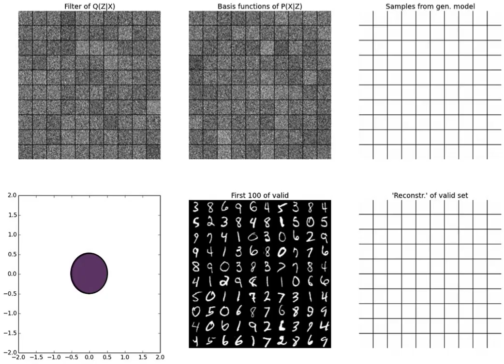2014 03 MNIST AEVB optimization